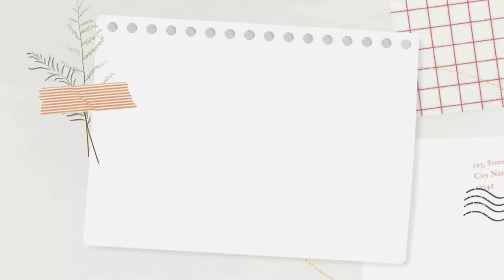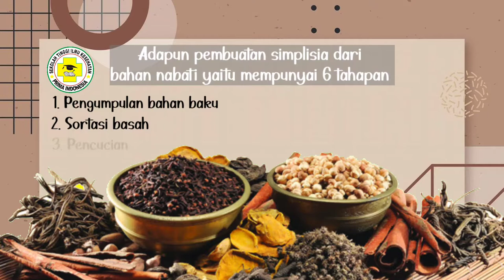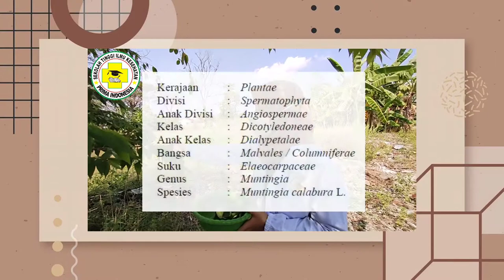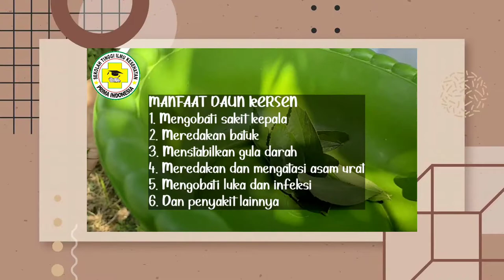PROSES PEMBUATAN SIMPLISIA DAUN KERSEN (MUNTINGIA CALABURA L.) l TUGAS UTS PRAKTIKUM FARMAKOGNOSI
Assalamualaikum wr.wb

Hi semuanya!👋

perkenalkan
Nama  : ADE LIA RAHMADANI
Nim     : 12020020
Prody : S1 farmasi non reguler
matkul : farmakognosi
Dosen pengampu : Bpk. Yonathan tri atmodjo reubun, m.farm
Instansi : Stikes prima Indonesia

Video ini saya buat dengan tujuan untuk memenuhi tugas Ujian tengah semester Praktikum Farmakognosi Tugas yang diberikan yaiku terkait mengenai proses pembuatan simplisia.

Adapun proses-proses yang terdapat dalam video ini terdapat 7 proses yaiku
1. Sortasi Basah
2. Pencucian
3. Perajangan
4. Pengeringan
5. Sortasi kering
6. penghalusan
7. Penyerbulan

Untuk mengetahui proses-proses tersebut, teman-teman silahkan tonton saja videonya hingga habis yaa.

Terima kasih

wassalamu'alaikum wr.wb

see you;))